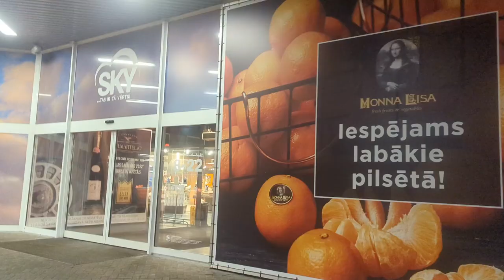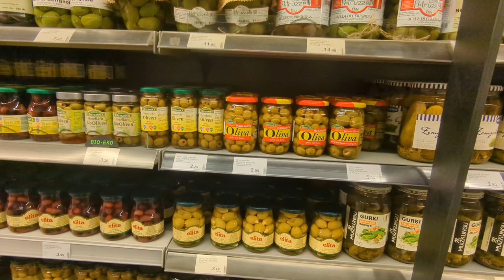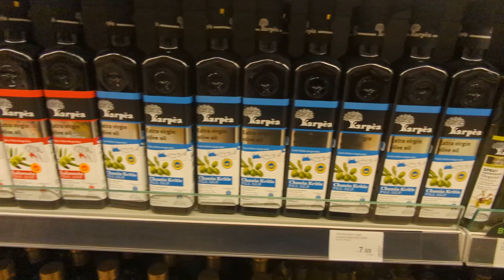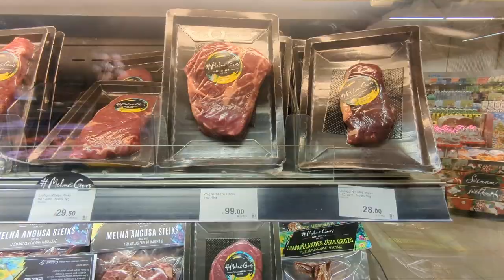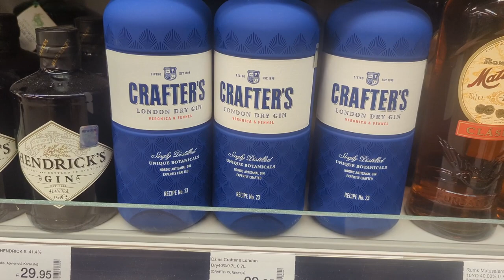Sky супермаркет, цены в магазине продуктов